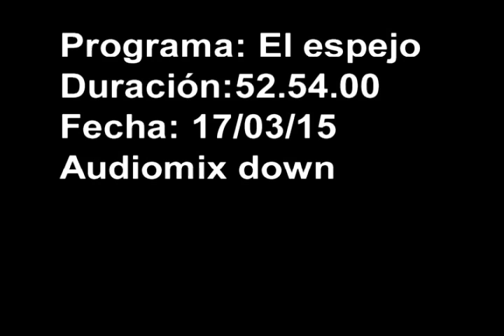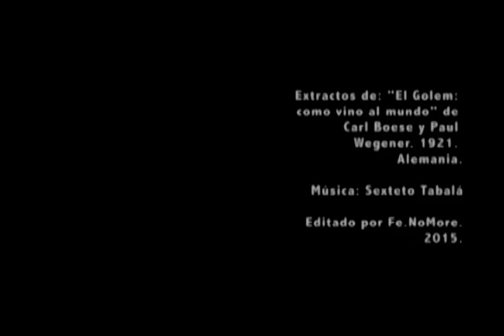El Espejo - Programa 5 Berlinale 2015 Violencia de Jorge Forero y El Hombre Nuevo de Aldo Garay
El Espejo trae en exclusiva las entrevistas con Jorge Forero, Cineasta colombiano y director de la película "Violencia", también hablamos con sus protagonistas Rodrigo Vélez, Nelson Camayo y David Aldana. Además vea la entrevista con el director uruguayo Aldo Garay quien nos cuenta acerca de su documental "El Hombre Nuevo". El espejo, martes y viernes 11 de la Noche por Canal Capital.